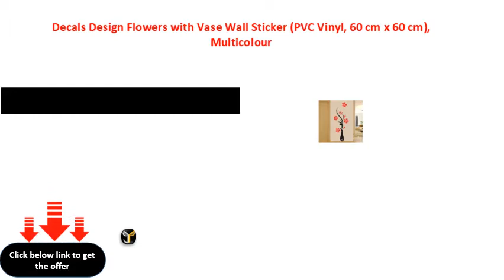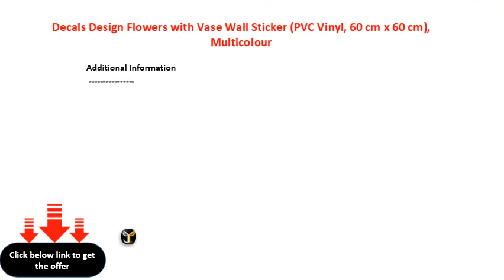Decals Design Flowers with Vase Wall Sticker PVC Vinyl, 60 cm x 60 cm, Multicolour